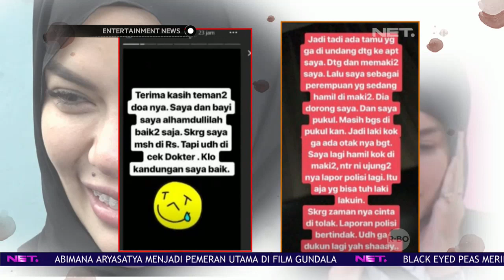Nikita Mirzani Umumkan Kabar Kehamilanya